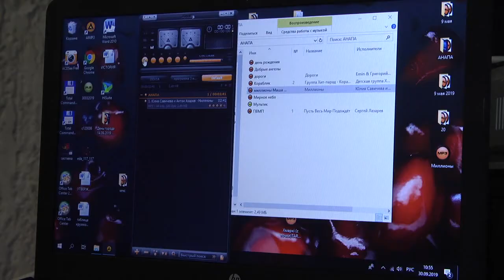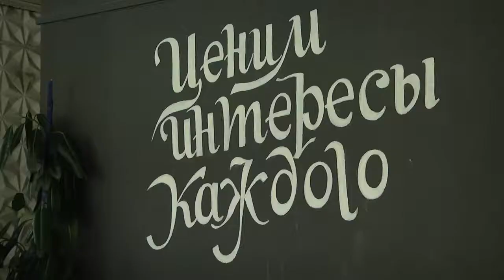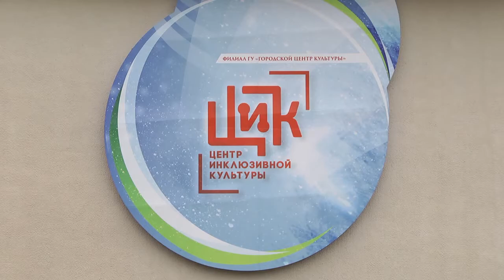В Гомеле откроется коворкинг-площадка для людей с инвалидностью